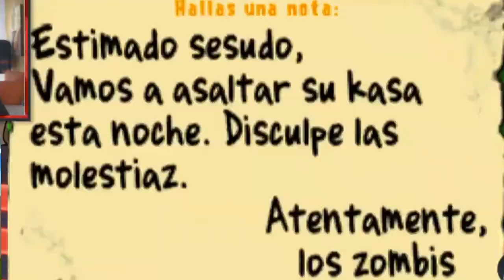REDLO VS ZOMBIES - Plantas vs Zombies #1 (¡Resubido!)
MUY IMPORTANTE: Esta serie está resubida de mi canal anterior. Como es Gaming, supuse que quedaría mejor aquí :D Esto significa que algunas de las fechas, detalles y noticias, así como la calidad del video, no sean las mejores, ni las actuales.

BIENVENIDOS SEÑORAS Y SEÑORES a esta nueva serie, ¡de Plantas Vs Zombies!
Pasamos el primer mundo, tenemos aventuras, debates y muchos, MUCHOS zombies.

Like por los psicópatas y la muerte de sergio.

Twitch (Directos casi diarios jugando videojuegos, ¡pronto stremearemos todos los Marios en orden cronológico!)